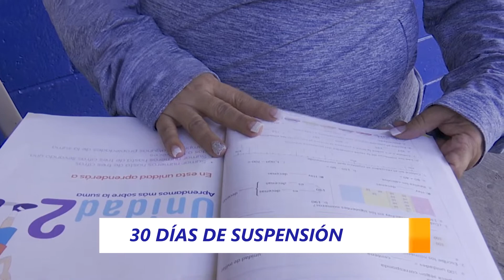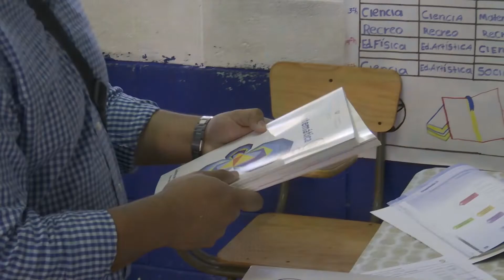SE EXTIENDE A 30 DÍAS LA SUSPENSIÓN DE CLASES EN EL SALVADOR